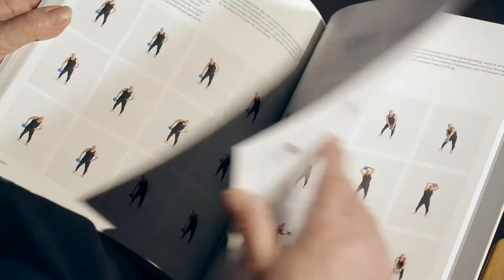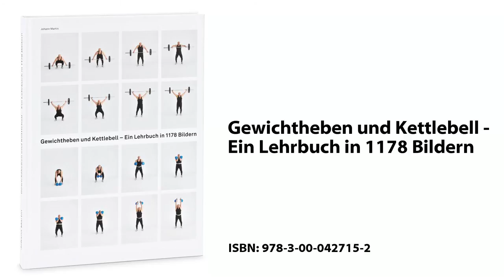Lehrbuch und DVD für Gewichtheben und Kettlebell von der Johann Martin Akademie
Johann Martin präsentiert sein neues Lehrbuch für Gewichtheben und Kettlebell sowie seine neue Gewichtheben DVD.

Das Buch:
Gewichtheben und Kettlebell - Ein Lehrbuch in 1178 Bildern

Die Gewichtheben DVD:
18 Übungen aus dem Gewichtheben mit Johann Martin